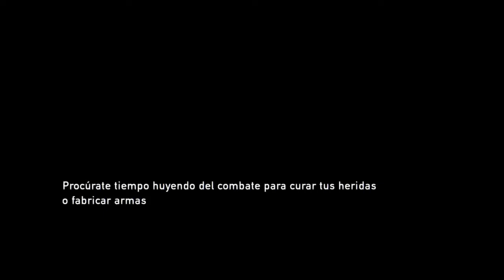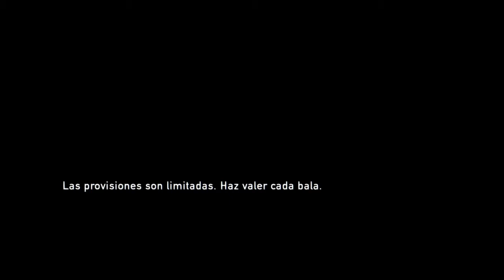The Last of US Parte 21| No Joel tu No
Seguimos con esta aventura ahora tenemos  un enfrentamiento  letal del cual solo uno saldra vivo acompañenme a descubrir quién sera?